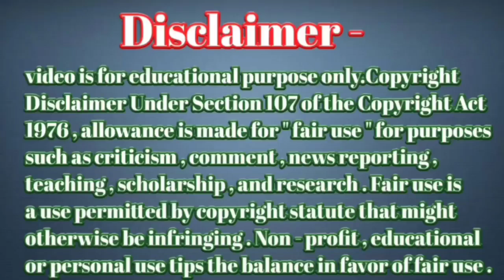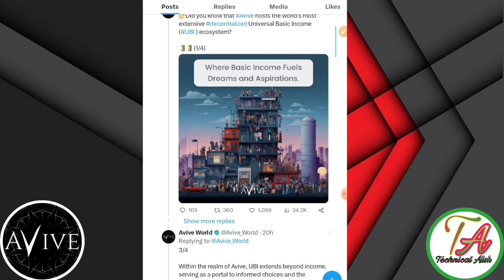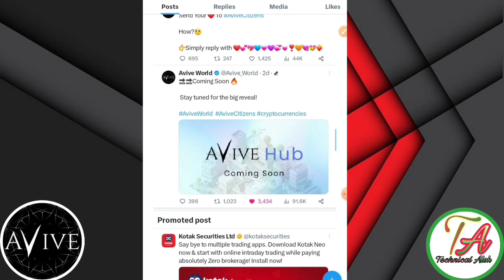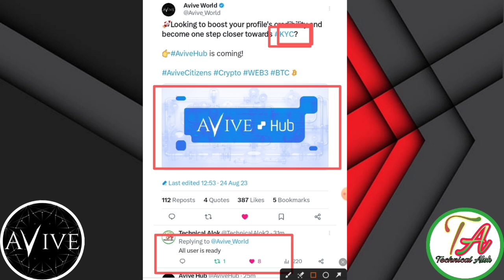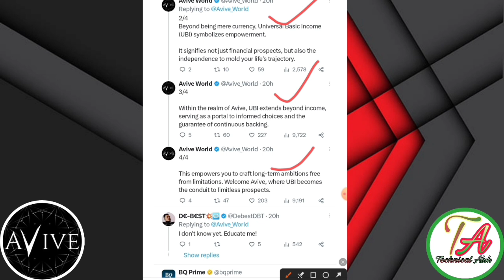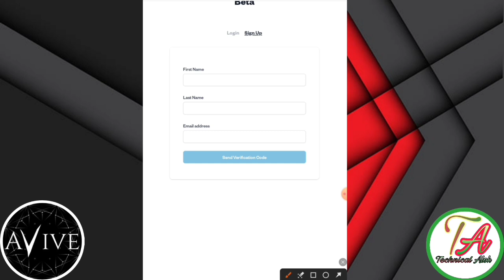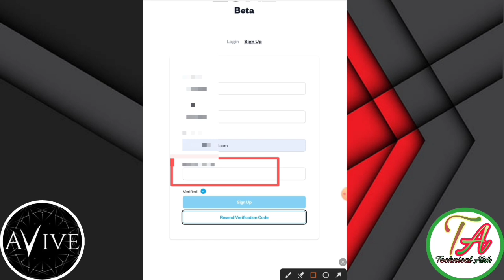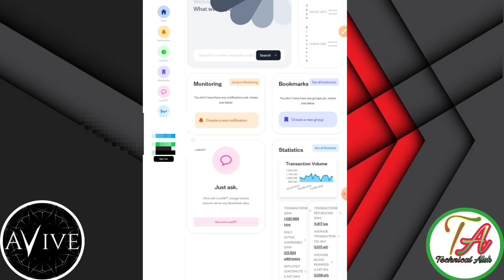Avive Network KYC ।Avive Hub Launch KYC। Avive Launch Airdrop Events । Avive Coin kyc Update।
Avive Network KYC ।Avive Hub Launch KYC। Avive Launch Airdrop Events । Avive Coin Update।

Avive network new update today
Avive network app
Avive Network  News
Avive Network App withdrawal
Avive coin Add Trust wallet
Avive mining App
Avive coin address kaise add kare
Avive Mainnet

       Please।    =} 🔔🔔🔔🔔

     Thanks
                  For